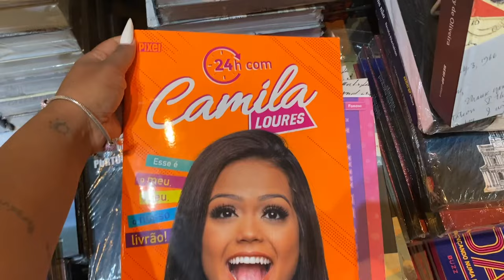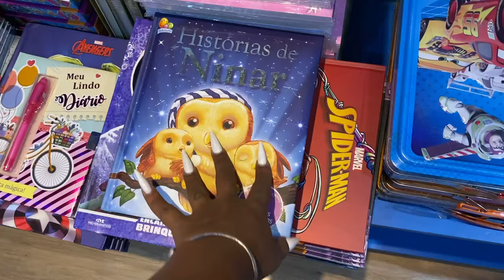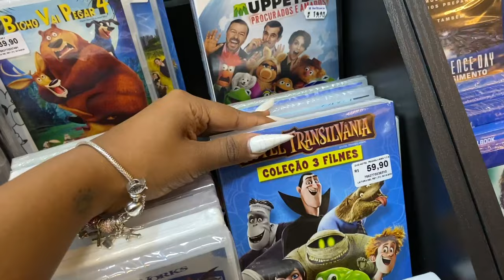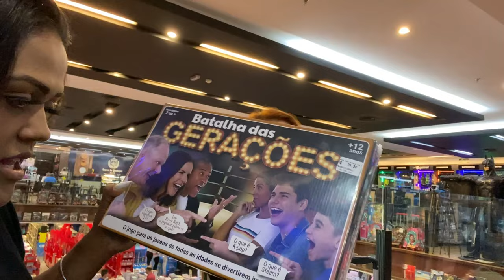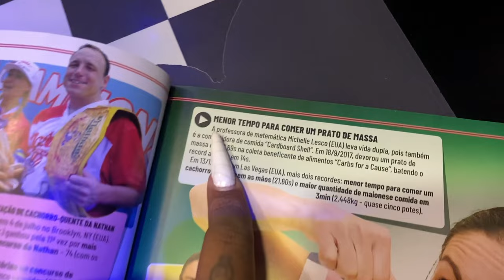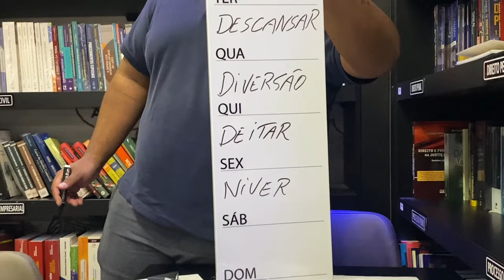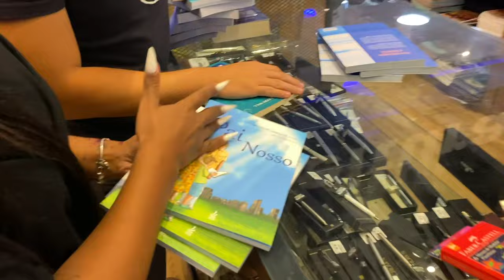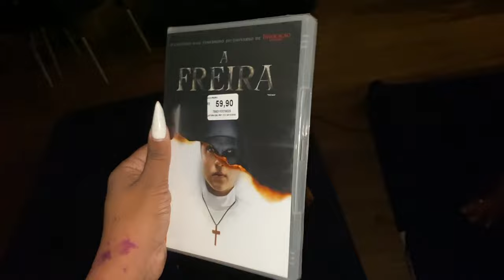24 HORAS NA PAPELARIA 2020 !!!